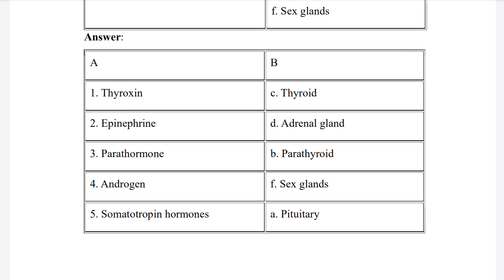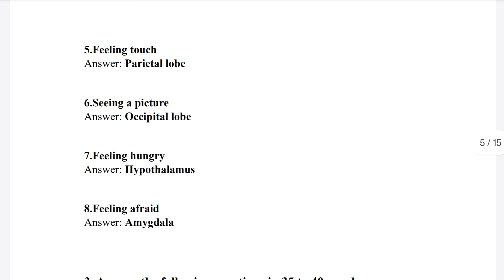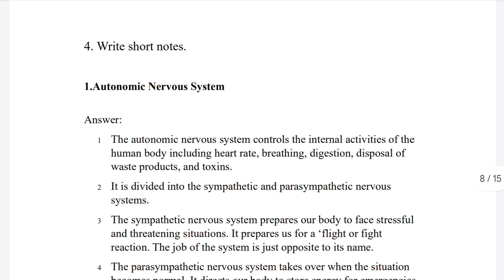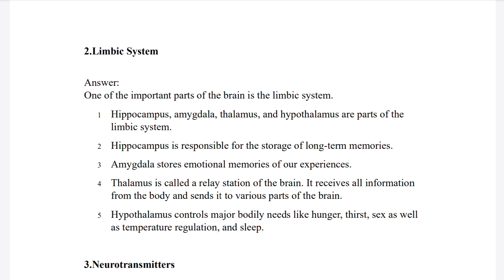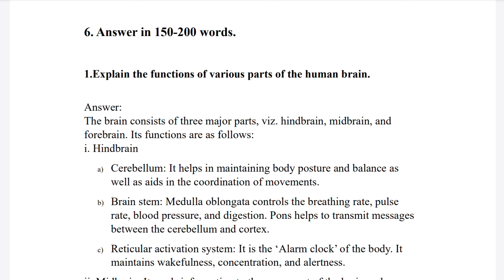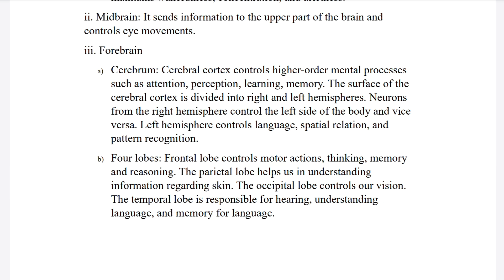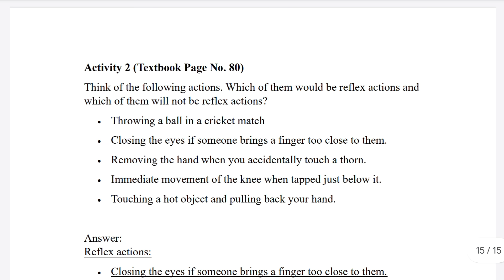Nervous system exercise answer 11th psychology | psychology chapter 7 exercise answer | std 11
Help us by sharing our solution videos with your friends❤️